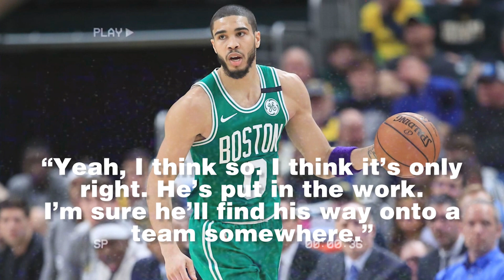NBA Players And Analysts Wants LiAngelo Ball In The NBA Ft (Jayson Tatum) (Michael Jordan)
NBA Players And Analysts Wants LiAngelo Ball In The NBA  Ft (Jayson Tatum) (Michael Jordan)Welcome To Pros Sport Your Number One Place For Sport News And Fan  Favor Videos